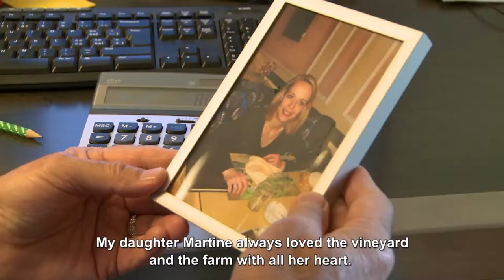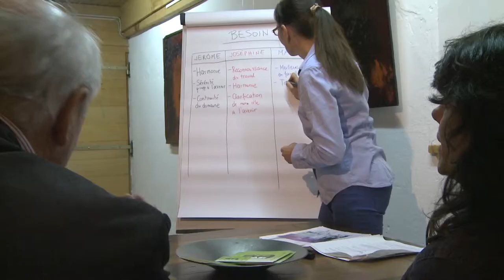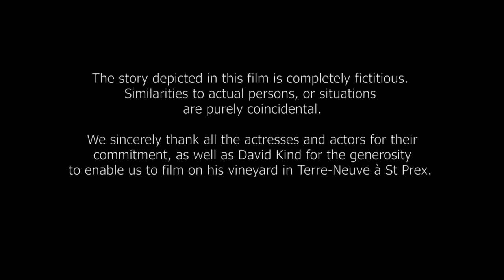Un vigneron à la croisée des chemins (english subtitles)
Mediation on a vineyard -- a winemaker at a crossroad

A film of the Network Mediation in rural country